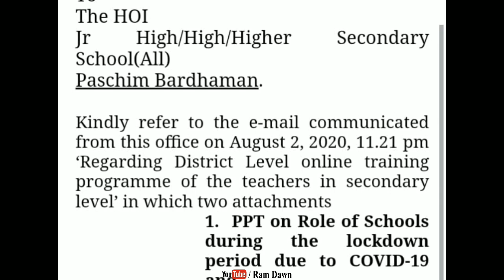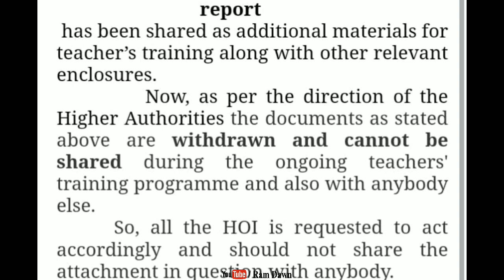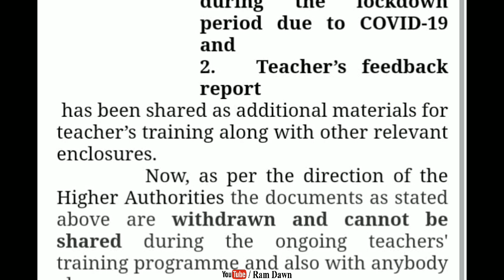অনলাইনে পড়ানোর রিপোর্ট পাঠাতে হবে না শিক্ষকদের, অর্ডার তুলে নেওয়া হল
Withdrawn of Notice regarding online class feedback by Teachers,
Date: 06/08/2020